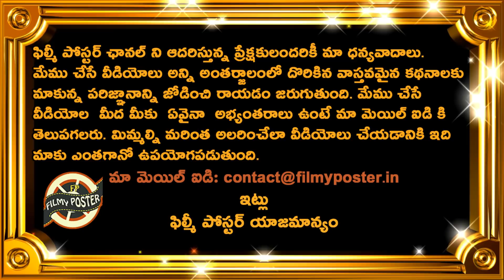Rohit Sharma To Be Replaced With Top Young Player For Australia Test Series|AUS vs IND 2020 Series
Rohit Sharma To Be Replaced With Top Young Player For Australia Test Series|AUS vs IND 2020 Series|Filmy Poster